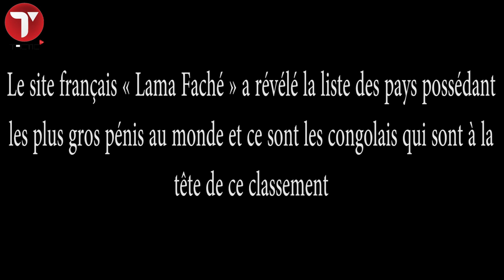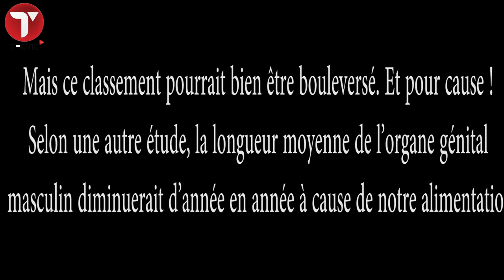Regardez le concours du plus grand pénis au monde… le Congo Champion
Le site français « Lama Faché » a révélé la liste des pays possédant les plus gros pénis au monde et ce sont les congolais qui sont à la tête de ce classement.
C’est l’information la plus insolite du jour. Avec plus de 18 cm, les Congolais sont les champions du monde en termes de taille de pénis